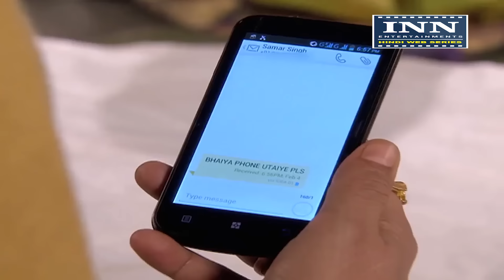Akhir Bahu Bhi Toh Beti Hi Hai - Episode 101 | आखिर बहु भी तोह बेटी ही है | Hindi TV Show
Title - Akhir Bahu Bhi Toh Beti Hi Hai

Serial - Akhir Bahu Bhi Toh Beti Hi Hai

Director - Prabhat Prabhakar

Producer - Impact Tele Network

Serial Cast - Payal Rajput as Siya
              Aryan Pandit as Samar
              Prachee Pathak as Naulakha Devi
              Sangam Rai as Prabhat

Label Name - Shivoham Entertainment

Writer - Anand Vardhan, Yogesh Vikrant

Developed By - Vandana Tiwari